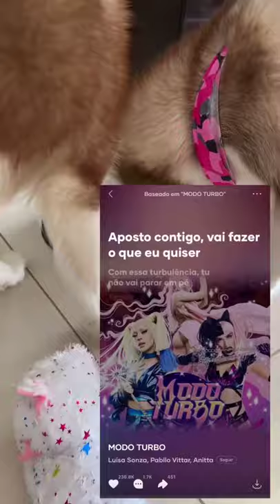ASMR Dog Reviewing Different Types of Food 😂 🔥 Bebendo modo turbo com a cunhada 😎